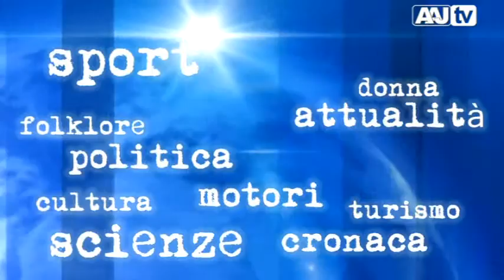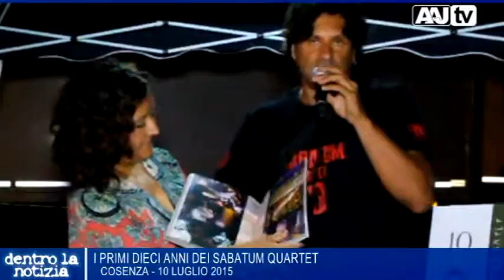Cosenza - I primi 10 anni dei Sabatum Quartet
Cosenza - I primi 10 anni dei Sabatum Quartet. Servizio di Rosanna Angiulli